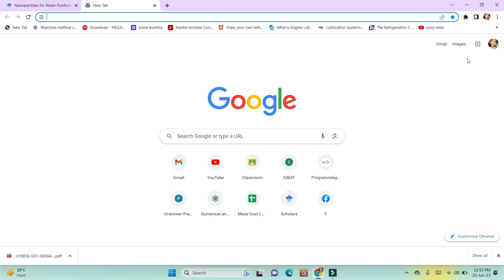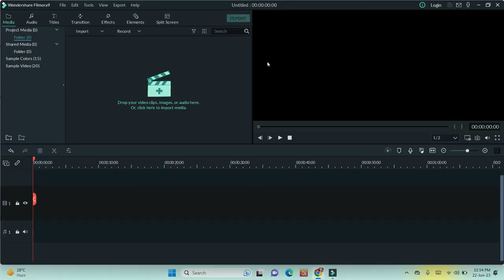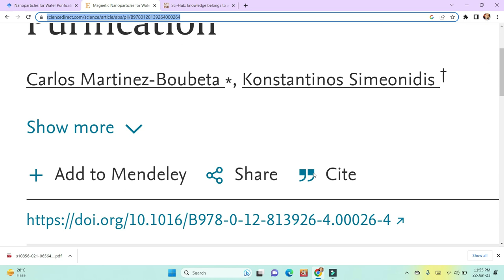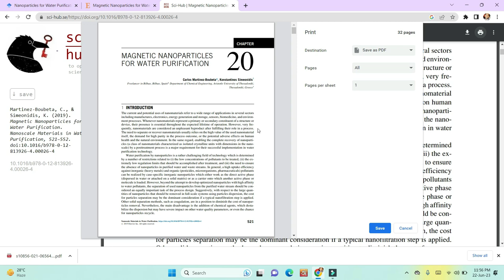How to download a research paper freely in 60 seconds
Sci-Hub is a controversial online repository that provides free access to academic research papers, bypassing paywalls and copyright restrictions. It has gained popularity among researchers and individuals who lack institutional access to scholarly literature.

Research papers are important sources of information in academia and the scientific community. They contain detailed accounts of research studies, including methodologies, findings, and conclusions. Research papers undergo a peer-review process, where experts in the field review and evaluate the quality and validity of the research before publication.

Access to research papers is typically granted through subscriptions or by purchasing individual articles. However, this access can be costly and can limit the dissemination of knowledge to those who can afford it. Advocates of open access argue for the free availability of research papers to promote collaboration, innovation, and equal access to information.

If you are looking for research papers, I recommend exploring legal alternatives such as:

Open Access Journals: There are many reputable journals that publish research articles under open access licenses, making them freely available to the public. Examples include PLOS ONE, BMC series, and Frontiers.

Institutional Repositories: Many universities and research institutions have their own repositories where researchers deposit their publications. These repositories often provide free access to the papers produced by their faculty and staff.

Preprint Servers: Preprint servers such as arXiv, bioRxiv, and SSRN host research papers before they undergo formal peer review. These papers are freely accessible and can provide early access to cutting-edge research.

Google Scholar: Google Scholar is a search engine specifically designed for academic research. While it may not always provide direct access to full papers, it can help you find citations and links to the papers you're interested in.

Remember, it's important to respect copyright laws and the intellectual property rights of researchers. If you have specific research topics or questions, I'd be happy to help you with information and summaries based on my training up until September 2021.